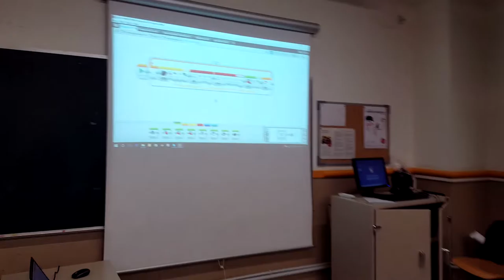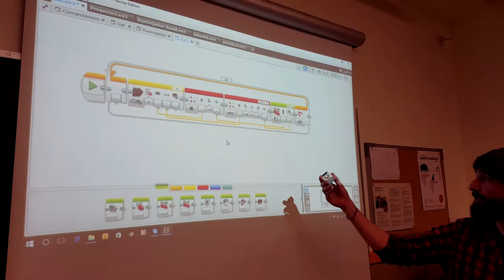170310 Curs ICEUB 02 control remot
Robot telecomandat mitjançant infraroigs doblement proporcional a l'angle i a la distància de la balisa.
Remote controlled robot by infrared light double proportional to the angle and the distance of the beam.
Robot teledirigido mediante infrarojos doblemente proporcional al ángulo y a la distancia de la baliza.